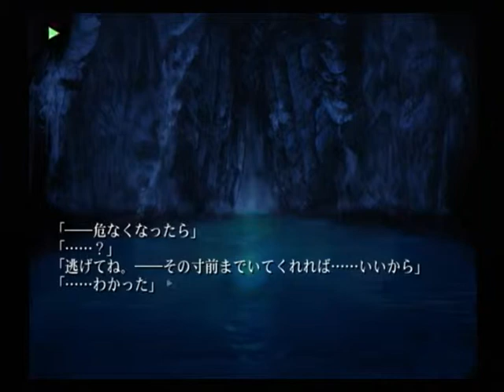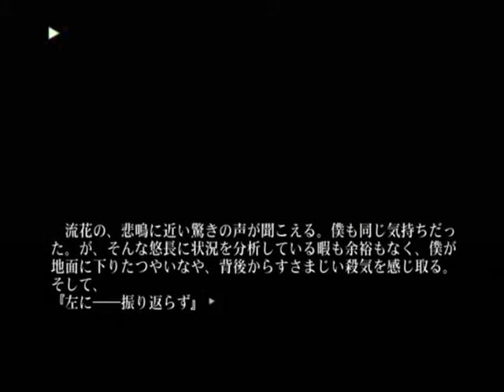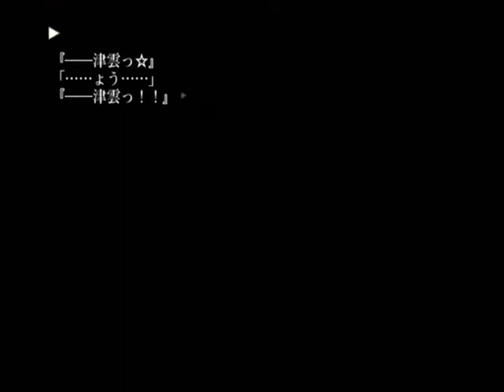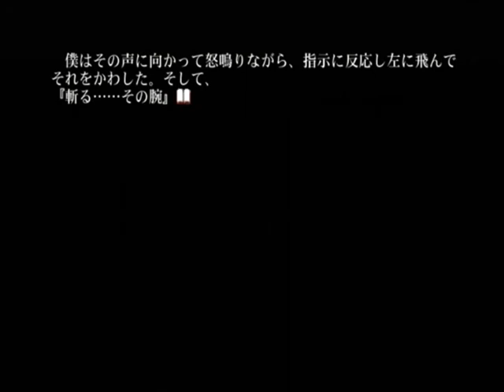【PS2】片神名 ～喪われた因果律～ 初見プレイ Part２１ ～私だって……！ こんなに、歴史が変わるなんて……思ってなかった！ 【スタートオンゲームズ】【スタゲー】【JAPAGE】